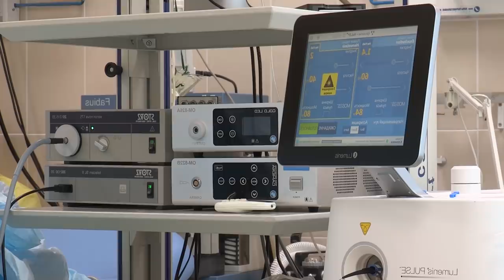10 NAJRZADSZYCH I NAJDZIWNIEJSZYCH CHORÓB